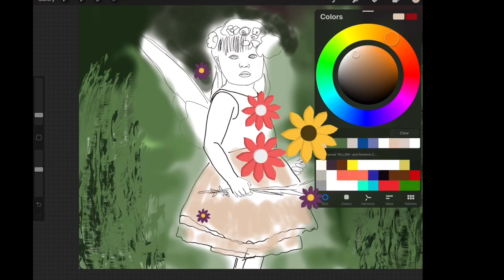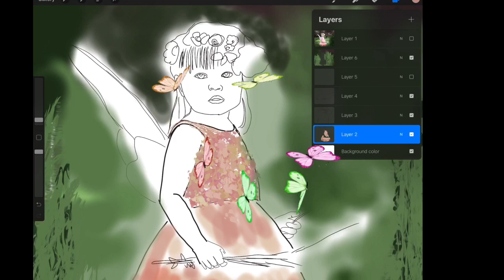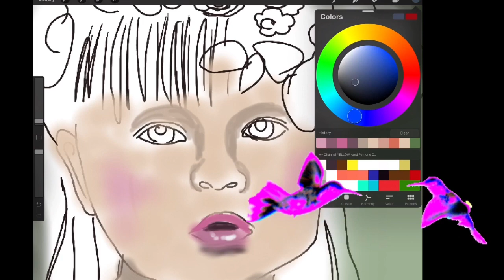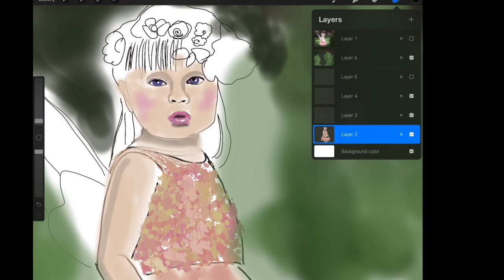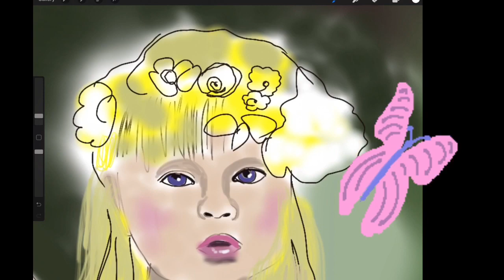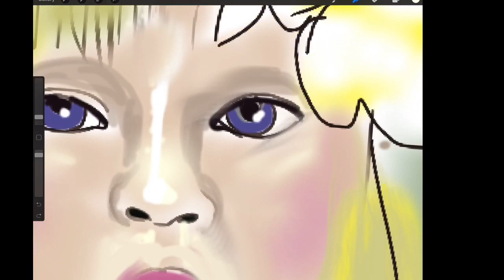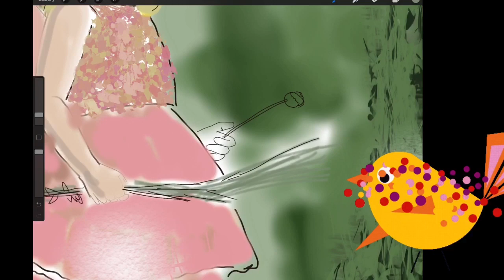GrowingGardenArtChallenge l How to Paint. a Girl in a Garden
This video is part of the GrowingGardenArtChallenge hosted by Dena Tollefson. This is a demo step by step of creating iPad digital painting with the Procreate app.

Please SHARE your artwork in my Facebook group  or tag me on INSTAGRAM ! I LOVE seeing your creations!

On INSTAGRAM………My name is:
Artfully _Yours_with_Diana

😍😍😍 My Etsy shop (SerenityArtbyDiana) or GO TO MY ETSY BUTTON IN MY CHANNEL BANNER